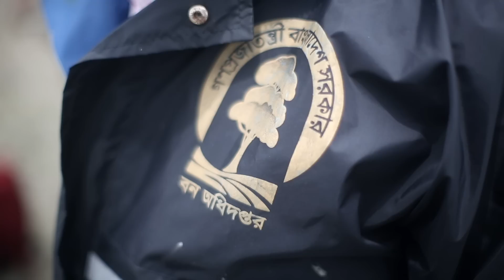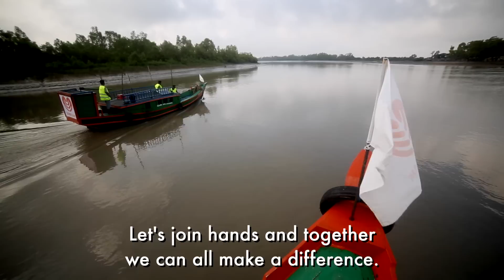Protecting Wildlife and Forests in the Sundarbans of Bangladesh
Millions of Bangladeshis depend on the Sundarbans, the world's largest mangrove forest, for food, resources, and shelter. See how USAID is working with Bangladesh to protect the forest, its native royal Bengal tigers and other important animal species, and help people living in this area become less reliant on natural resources for food and their livelihood.